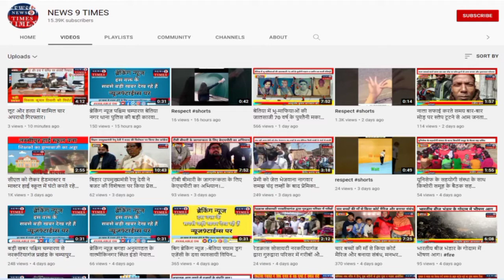बेतिया पुलिस द्वारा अवैध वसूली का धंधा चरम सीमा पर।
बेतिया पुलिस की अवैध वसूली का खेल फिर एक बार बेतिया पुलिस पर प्रश्न चिन्ह?

पश्चिम चम्पारण में विभिन्न थानों के द्वारा की जा रही हैं अवैध वसूली ईंट भरा ट्रैक्टर वाले से।

न्यूज9टाइम्स:-सिकटा से सफीर अहमद के साथ मोसाहेब अहमद की रिपोर्ट।

न्यूज 9 टाइम्स के साथ दिखी देश की सभी बड़ी खबरें। Watch the latest Hindi news on the India's biggest news platform on YouTube.

News 9 times news channel:-
न्यूज 9 टाइम्स भारत का सर्वश्रेष्ठ हिंदी न्यूज़ चैनल है। न्यूज 9 टाइम्स आपको देश की सारी बड़ी खबरों के बारे में बताता है। न्यूज़ 9 टाइम्स के लाइव न्यूज़ एवं ब्रेकिंग न्यूज़ के लिए बने रहे।

About channel:-
News 9 Times is India's Best Hindi News Channel.

खबर पश्चिम चंपारण से एक बार फिर ओभरलोडेड ट्रैक्टर चालक से अवैध वसूली का वीडियो सोशल मीडिया पर खूब तेजी से वायरल हो रहा हैं।आपको बता दें कि पश्चिम चंपारण में इस तरह के अवैध वसूली का वीडियो लगातार  सामने आ रही हैं।और अवैध वसूली का धंधा चरम सीमा पर है। इस तरह के लगातार होना बेतिया पुलिस प्रशासन पर प्रश्न चिन्ह खड़ा हो रहा हैं।लेकिन यह भी सवाल खड़े हो रहे हैं कि अवैध वसूली का पैसा किस टेबल तक जाता है की जो कि उच्च अधिकारियों द्वारा अनदेखा और कार्यवाही तक नहीं करते है।

आइए आगे सुनते हैं ईंट ले जा रहा ट्रैक्टर चालक की जुबानी क्या कुछ कहा।